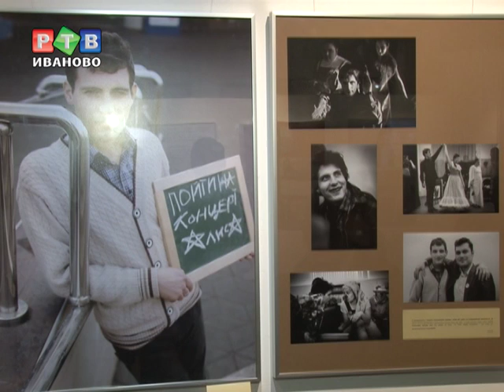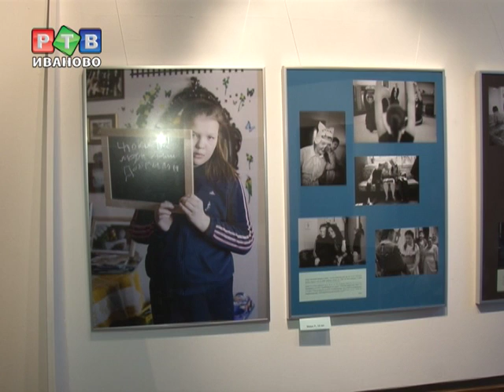Особенный день для особых детей